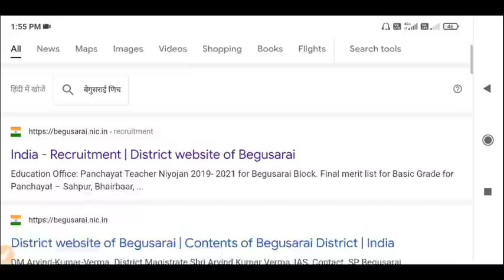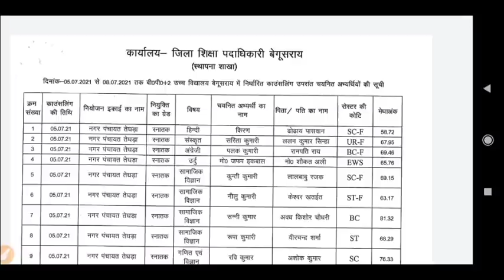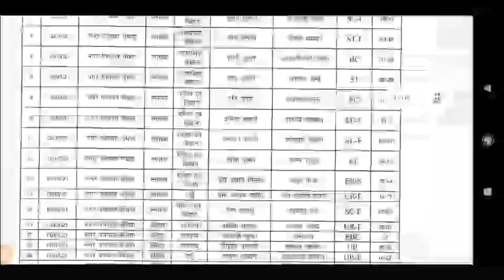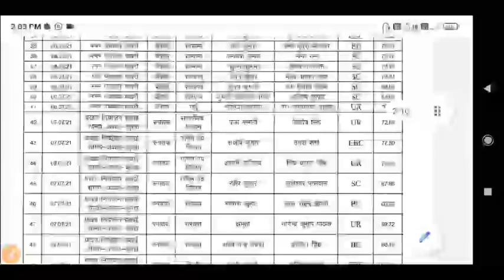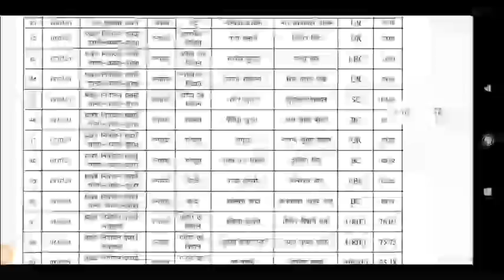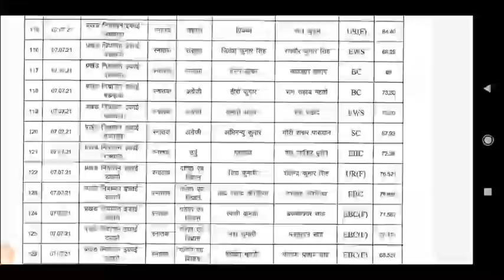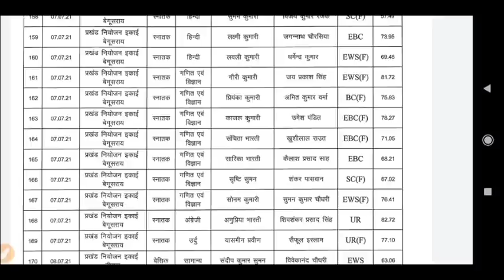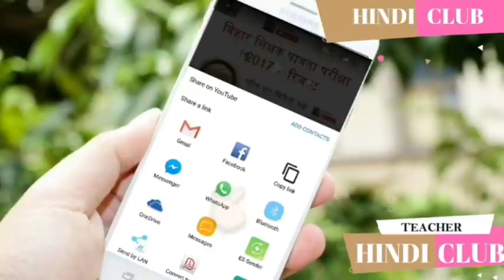बिहार शिक्षक बहाली लेटेस्ट अपडेट - चयनित अभ्यर्थियों की सूची कैसे देखें कितना मेरिट किस विषय में HC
*1)Araria*
 *2)Arwal*
arwal.nic.in 👈"Home Page k Niche,
News Section me Mil Jayega"
 *3)Aurangabad*
 *18)Kishanganj*
kishanganj.nic.in
 *19)Lakhisarai*
Home👉 saharsa.nic.in
 *30)Samastipur*
Home👉supaul.nic.in
 *37)Vaishali*